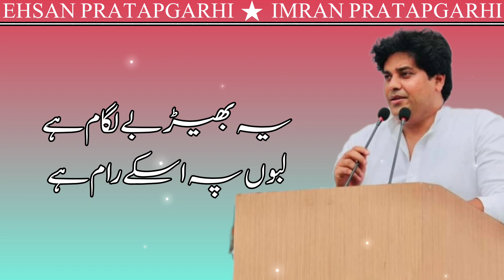Imran Pratapgarhi || Shaher Shaher Dagar Dagar Gali Gali Ke Mood Par || Full Nazam